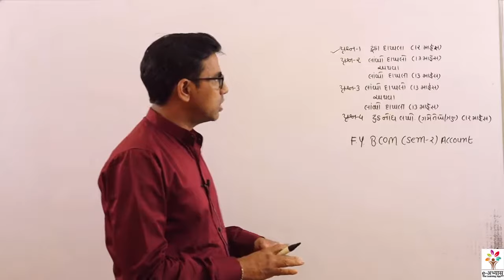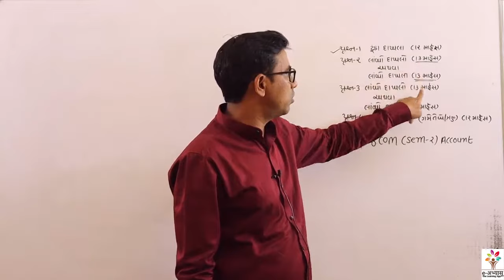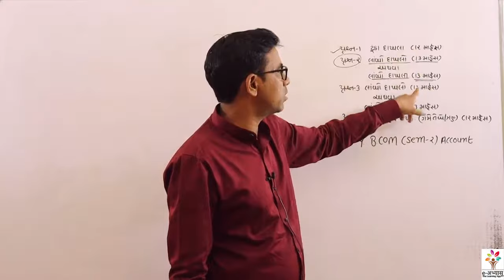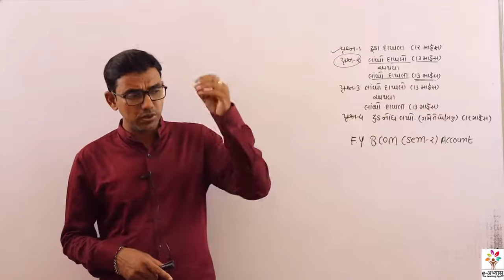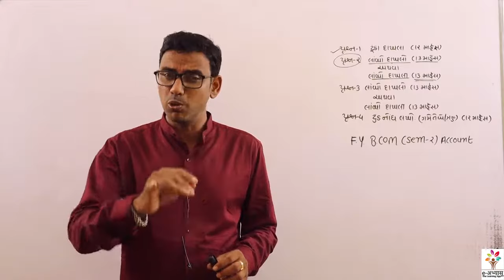FY BCOM SEM - 2 ACCOUNT PAPER STYLE | VNSGU